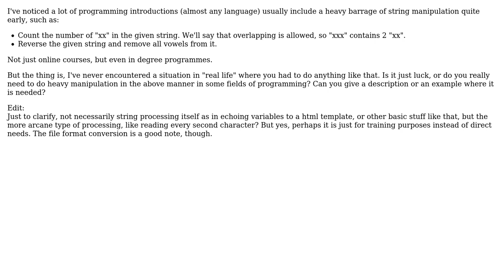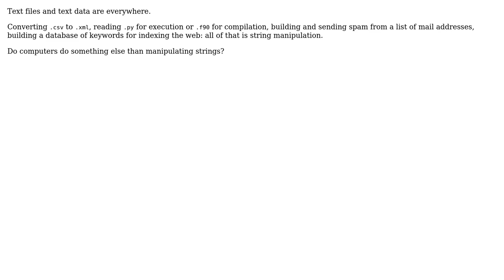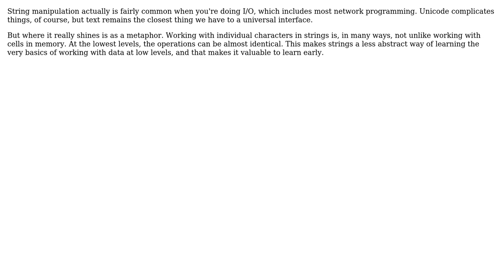Software Engineering: How common is string manipulation, really? (5 Solutions!!)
Software Engineering: How common is string manipulation, really?

With thanks & praise to God, and with thanks to the many people who have made this project possible! | Content (except music & images) licensed under CC BY-SA | Music | Images & others | With thanks to user utnapistim user The Spooniest user Oded user mouviciel user Mike Cellini user Juha Untinen and the Stack Exchange Network Trademarks are property of their respective owners. You are responsible for your own actions.